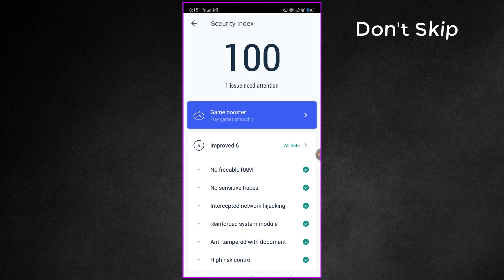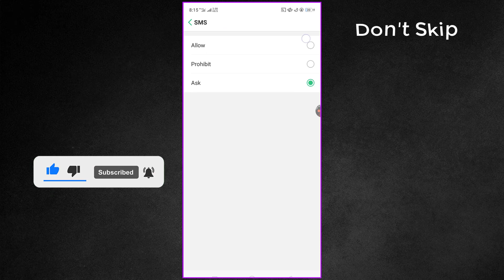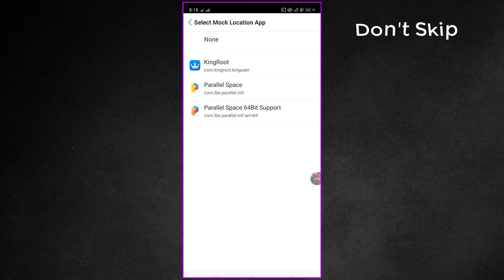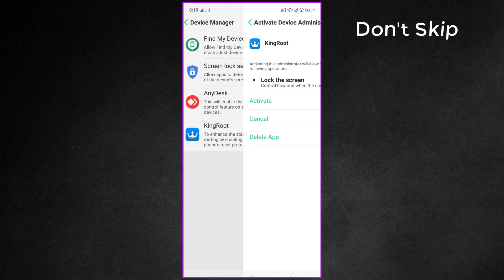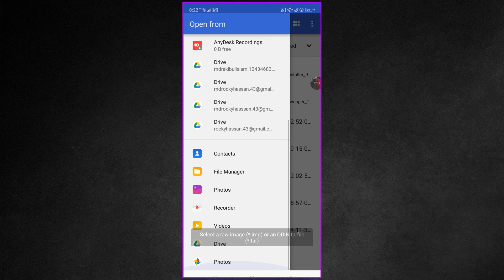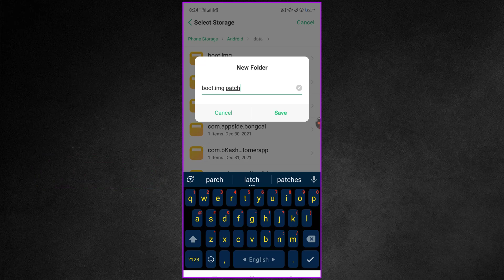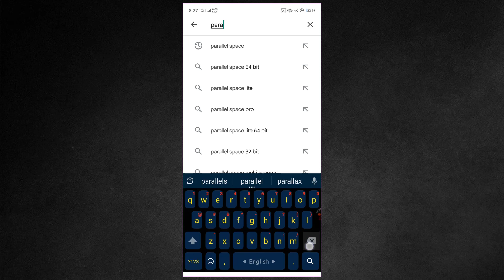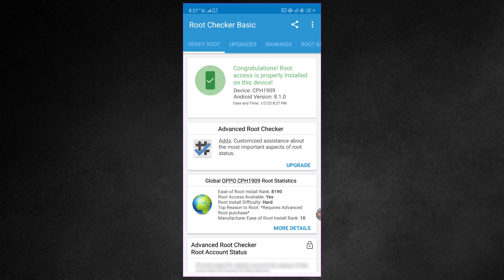Kingroot Method Root Any Android Mobile Phone | Kingroot Failed To Root Android 11 12 10 9 8 Rooting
Kingroot Method Root Any Android Mobile Phone || King Failed To Root Android 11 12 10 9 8 Rooting ||